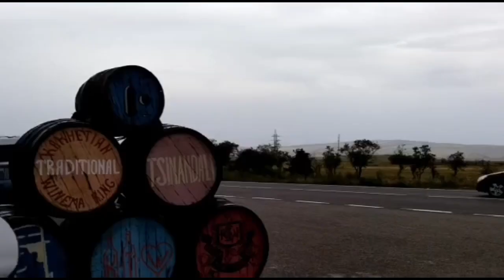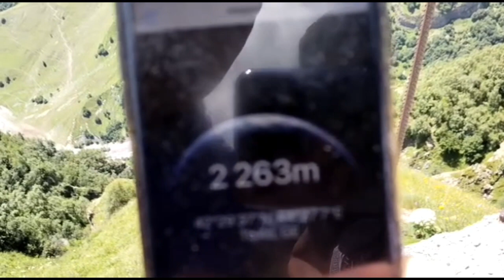GEORGIA | No Visa & No Quarantine from UAE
GEORGIA
A country at the intersection of Europe and Asia, is a former Soviet republic that’s home to Caucasus Mountain villages and Black Sea beaches. It’s famous for Vardzia, a sprawling cave monastery dating to the 12th century, and the ancient wine-growing region Kakheti. The capital, Tbilisi, is known for the diverse architecture and maze-like, cobblestone streets of its old town.